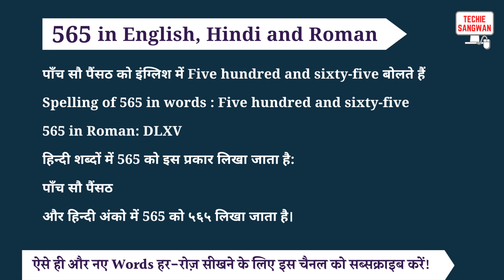565 ko english mein kya bolte hain | 565 in words | 565 ki English | 565 spelling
565 is called Five hundred and sixty-five in English and its spelling is

Five hundred and sixty-five

 565 In Hindi words : पाँच सौ पैंसठ